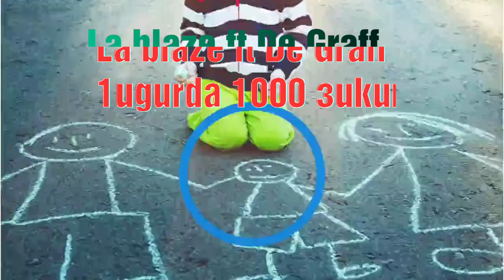La blaze ft De Graff -1ugurda 1000chukur